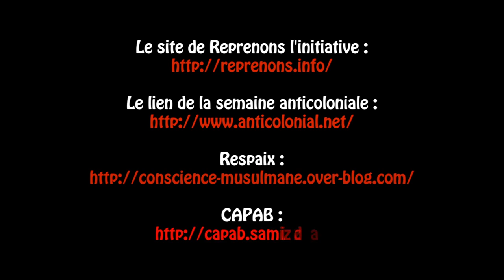« Reprenons l’initiative dans les quartiers » : Anastassia POLITI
Journée « Reprenons l’initiative dans les quartiers »
Combattre le racisme et les idées d’extrême droite
Dans le cadre de la quinzaine anti-coloniale et du 50ème anniversaire de l’assassinat de Malcolm X
14h : Débat
Reprenons l’initiative dans nos quartiers
Racisme, islamophobie, romophobie, violences policières, contrôles au faciès…
17h : Débat
Combattre la haine dans nos quartiers
Montée du FN, pression sécuritaire, imposture Dieudo/Soral…
«Personne ne vous donnera la liberté. Personne ne vous donnera l’égalité, la justice ou quoi que ce soit».
Malcolm X
Ce qui nous est dû, nous devons l’arracher
Avec la participation de :

Farid Bennaï, Anastassia Politi, Saïd Bouamama, Asa, Nathalie Dinner, Nathalie Levallois, Almamy Kanouté, Mohamed Benyakhlef